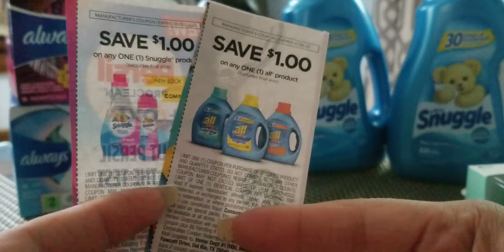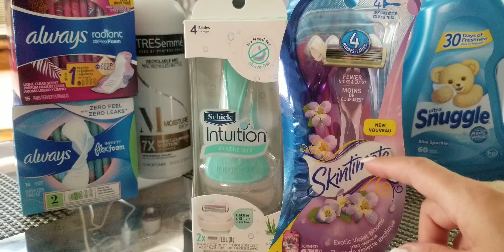Dollar general Plan de compra 🛒🛒 $5/25,|jul/25|snuggle, treseme barato